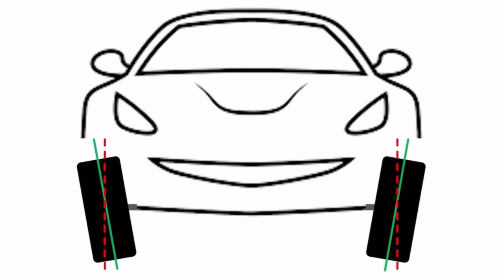BAKIT LAGING NASISIRA ANG SUSPENSION BUSHING AT NADADAMAY ANG PAGKASIRA NG GULONG?